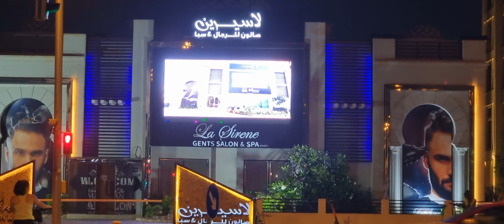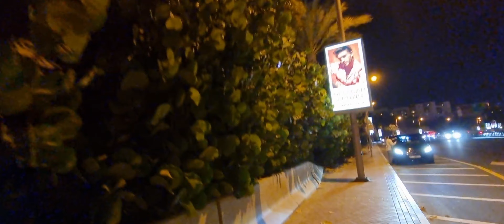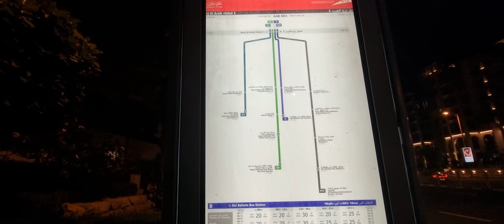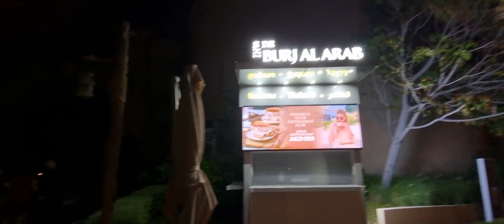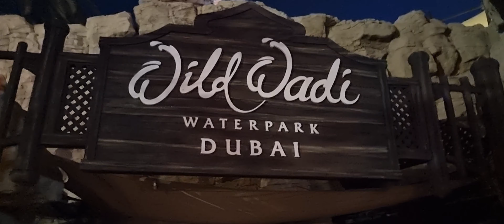Burj Al Arab tour | Burj al arab tour vlog | Burj al arab in Hindi | Burj al arab suite tour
Explore the epitome of luxury with a captivating tour of the iconic Burj Al Arab in Dubai. Experience opulent suites, breathtaking architecture, and unparalleled hospitality in this must-see destination. Watch our thrilling vlog for an immersive journey, now available in Hindi!

The Burj Al Arab is a luxury hotel located in Dubai, United Arab Emirates. It's renowned for its distinctive sail-shaped silhouette and extravagant amenities, offering opulent accommodations, world-class dining, and stunning views of the Arabian Gulf.

key search .

1. Burj Al Arab
2. Tour
3. Vlog
4. Suite
5. Luxury
6. Dubai
7. Iconic
8. Architecture
9. Interior
10. Experience
11. Hospitality
12. Exclusive
13. Opulence
14. Landmark
15. Dubai tourism
Burj Al Arab
Jumeirah Road and building
Jumeirah
Jumeirah rood
Dubai Hotel 2024
Burj Al Arab Dubai
Dubai
Burj Al Arab inside
burjalarab
 burjalarabjumeirah
 inside burj al arab
most expensive hotel
hotel
 Emirados Árabes
 tourism
Emirates
luxury dubai hotel
dubai hotel
 luxury
burj al arab video

1.
2.
3.
4.
5.
6.
7.
8.
9.
10.
11.
12.
13.
14.
15.

I was really inspired by these channels.